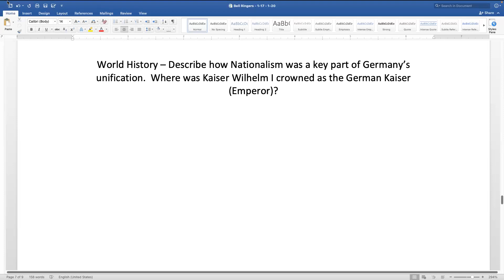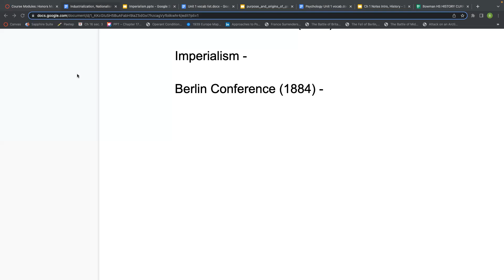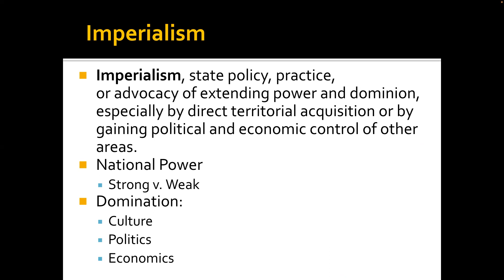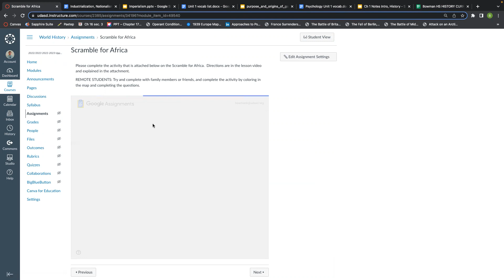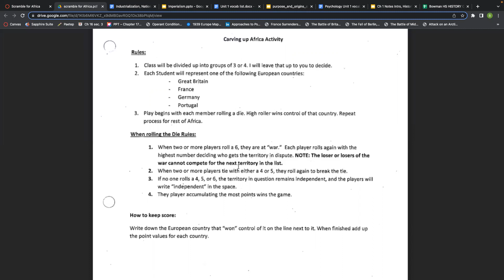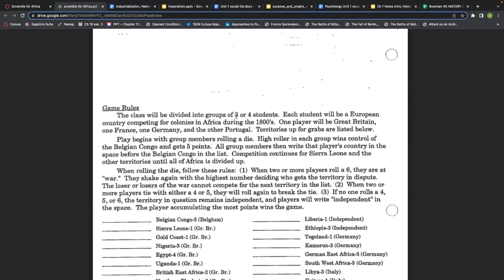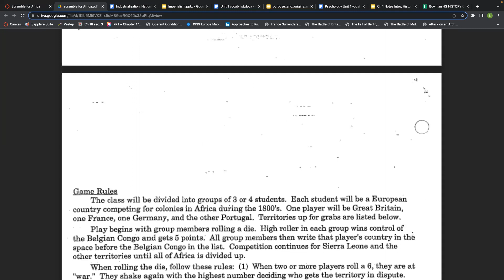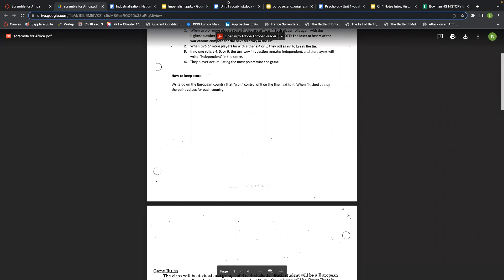Imperialism - Berlin Conference - Scramble for Africa